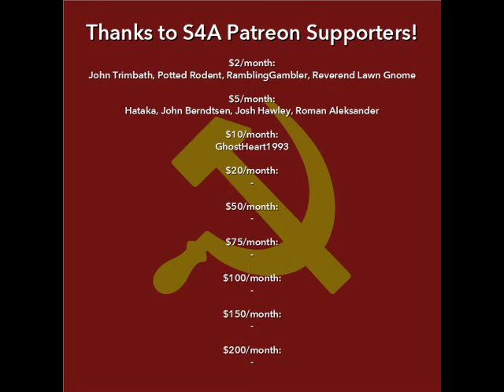"The Historical Destiny of the Doctrine of Karl Marx" (1913) by V. I. Lenin. Marxist Audiobook.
In this video:
This is the 8th of 26 texts in the basic Marxism-Leninism study guide published by Movimiento Anti-Imperialista (MAI) and read as audiobooks by Socialism for All.

Timestamps:
0:00 Intro + Comments
1:13 Audiobook
8:55 Closing Comments + Credits